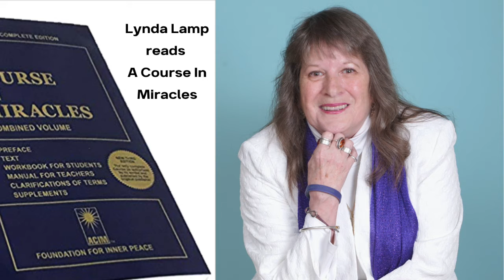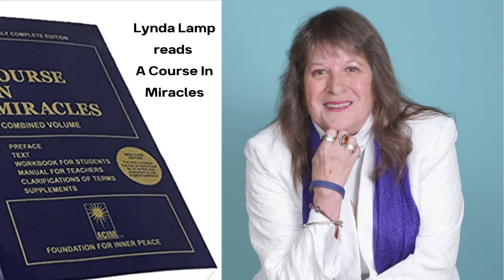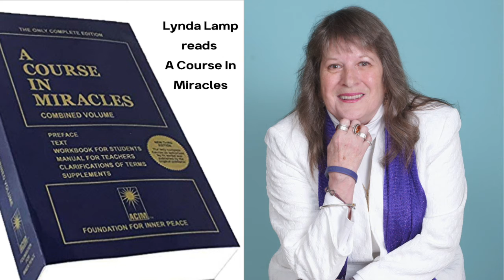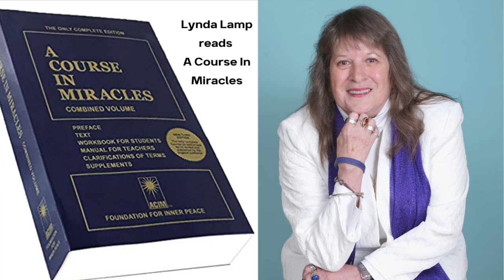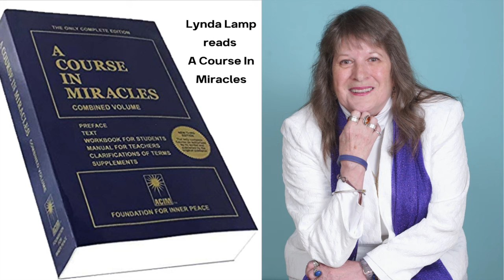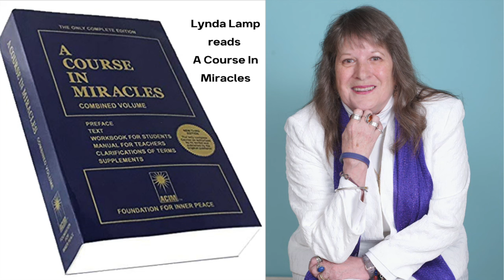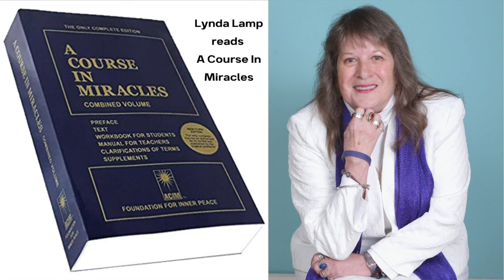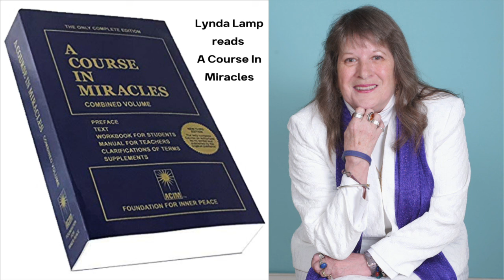ACIM Chapter 22 Sec 7 The Light of the Holy Relationship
Chapter 22 Salvation and the Holy Relationship
The Light of the Holy Relationship

Do you want freedom of the body or of the mind? For both, you cannot have. Which do you value? Which is your goal? For one you see as means; the other, end. And one must serve the other and lead to its predominance, increasing its importance by diminishing its own. Means serve the end, and as the end is reached the value of the means decreases, eclipsed entirely when they are recognized as functionless. No one but yearns for freedom and tries to find it. Yet he will seek for it where he believes it is and can be found. He will believe it possible of mind or body, and he will make the other serve his choice as means to find it.

Where freedom of the body has been chosen, the mind is used as means whose value lies in its ability to contrive ways to achieve the body's freedom. Yet freedom of the body has no meaning, and so the mind is dedicated to serve illusions. This is a situation so contradictory and so impossible that anyone who chooses this has no idea of what is valuable. Yet even in this confusion, so profound it cannot be described, the Holy Spirit waits in gentle patience, as certain of the outcome as he is sure of his Creator's love. He knows this mad decision was made by one as dear to his Creator as love is to itself.

... Truncated for space...

...Who can attack the Son of God and not attack his Father? How can God's Son be weak and frail and easily destroyed unless his Father is? You do not see that every sin and every condemnation that you perceive and justify is an attack upon your Father. And that is why it has not happened, nor could be real. You do not see that this is your attempt because you think the Father and the Son are separate. And you must think that they are separate, because of fear. For it seems safer to attack another or yourself than to attack the great Creator of the universe, Whose power you know.

If you were one with God and recognized this oneness, you would know his power is yours. But you will not remember this while you believe attack of any kind means anything. It is unjustified in any form, because it has no meaning. The only way it could be justified is if each one of you were separate from the other, and all were separate from your Creator. For only then would it be possible to attack a part of the creation without the whole, the Son without the Father; and to attack another without yourself, or hurt yourself without the other feeling pain. And this belief you want. Yet wherein lies its value, except in the desire to attack in safety? Attack is neither safe nor dangerous. It is impossible. And this is so because the universe is one. You would not choose attack on its reality if it were not essential to attack to see it separated from its maker. And thus it seems as if love could attack and become fearful.

Only the different can attack. So you conclude because you can attack, you must be different. Yet does the Holy Spirit explain this differently. Because you are not different, you cannot attack. Either position is a logical conclusion. Either could be maintained, but never both. The only question to be answered in order to decide which must be true is whether you are different. From the position of what you understand you seem to be, and therefore can attack. Of the alternatives, this seems more natural and more in line with your experience. And therefore it is necessary that you have other experiences, more in line with truth, to teach you what is natural and true.

This is the function of your holy relationship. For what one thinks, the other will experience with him. What can this mean except your minds are one? Look not with fear upon this happy fact, and think not that it lays a heavy burden on you. For when you have accepted it with gladness, you will realize that your relationship is a reflection of the union of the Creator and his Son. From loving minds there is no separation. And every thought in one brings gladness to the other because they are the same. Joy is unlimited, because each shining thought of love extends its being and creates more of itself. There is no difference anywhere in it, for every thought is like itself.

The light that joins you shines throughout the universe, and because it joins you, so it makes you one with your Creator. And in him is all creation joined. Would you regret you cannot fear alone, when your relationship can also teach the power of love is there, which makes all fear impossible? Do not attempt to keep a little of the ego with this gift. For it was given you to be used, and not obscured. What teaches you that you cannot separate denies the ego. Let truth decide if you be different or the same, and teach you which is true.

(You can always find the full text of these posts on Love By LIGHT on FaceBook